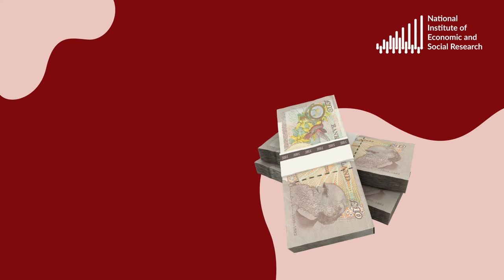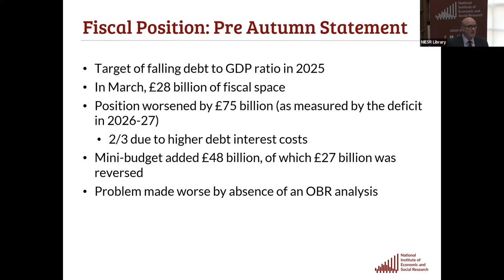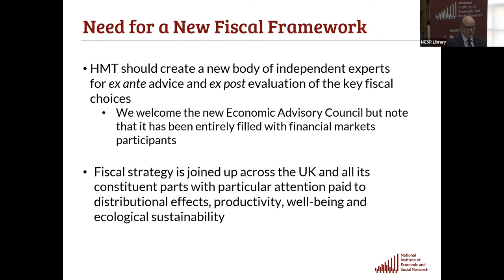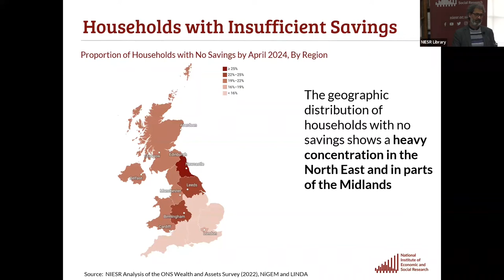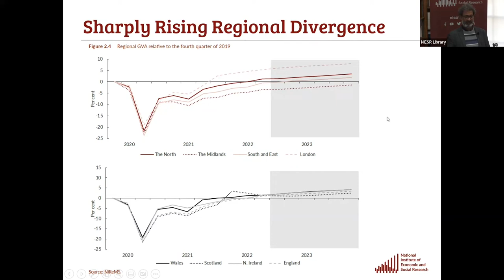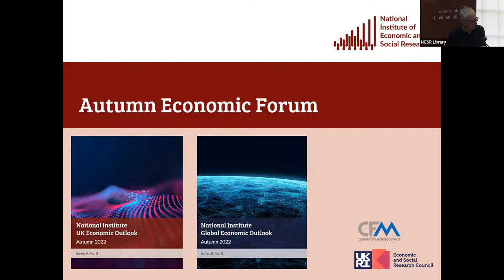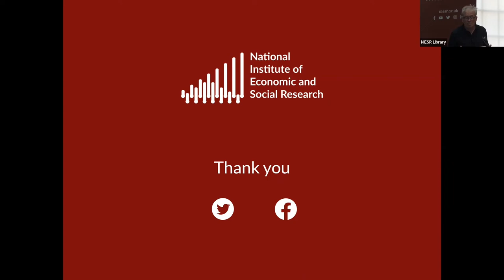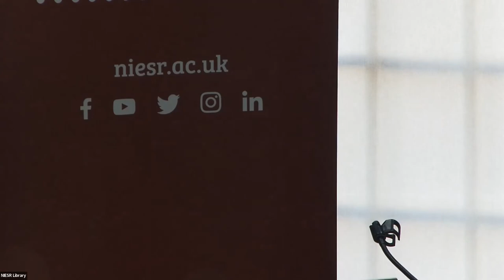Autumn Economic Forum 2022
We offer our analysis of the UK economy the day after the Chancellor Jeremy Hunt's statement (17/11/2022).

Utilising the findings from our autumn quarterly forecast, which provides an authoritative independent assessment into both the UK and global economies, our senior economists will provide a reaction to the government’s policy choices, as well as explore possible alternatives. Are the expected spending cuts necessary at this time? Have those hardest-hit households been adequately supported given the rising costs of both food and energy? What could the Chancellor, and his advisers, have done differently?